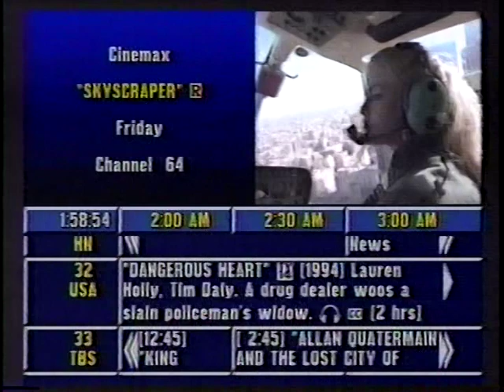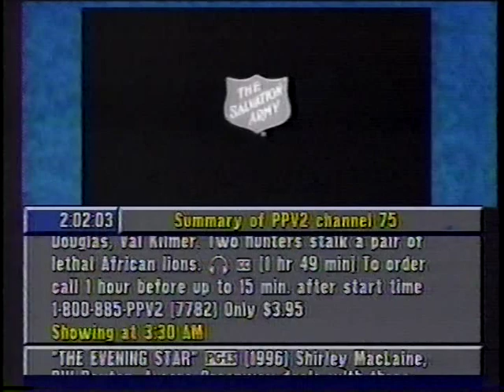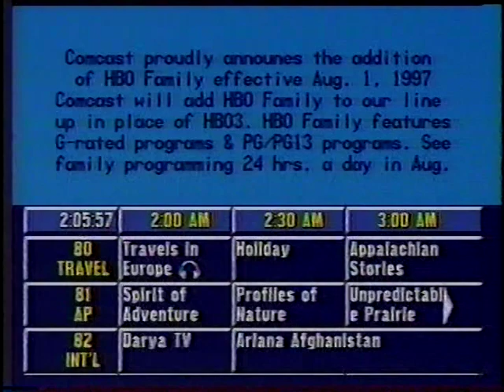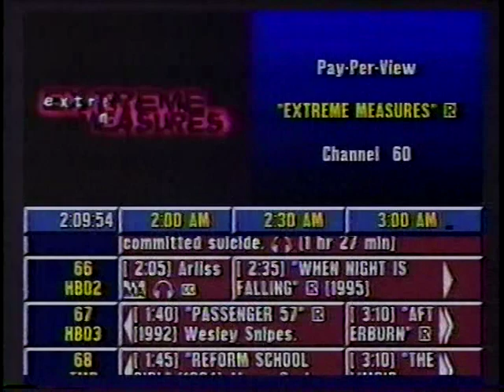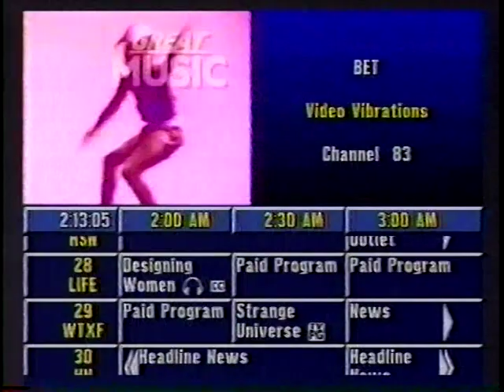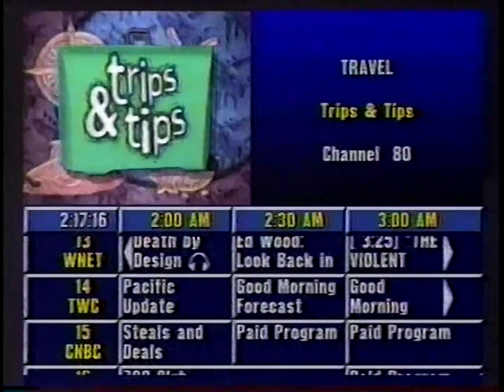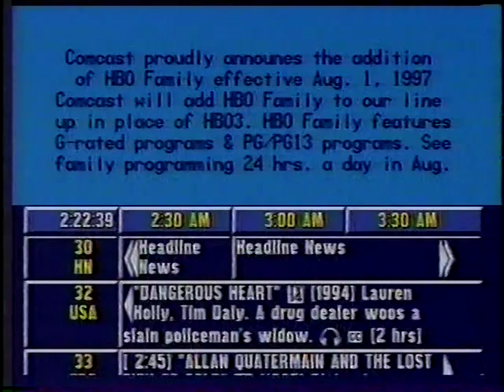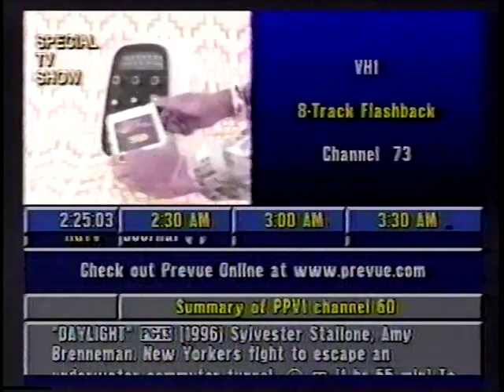Prevue Guide - July 10, 1997 (Part 1)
First half-hour of the Prevue Guide.